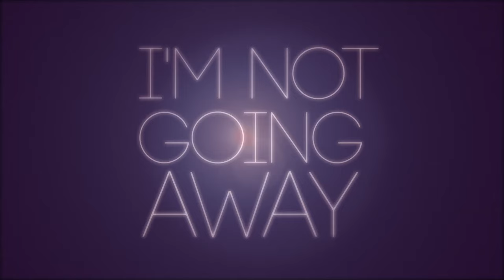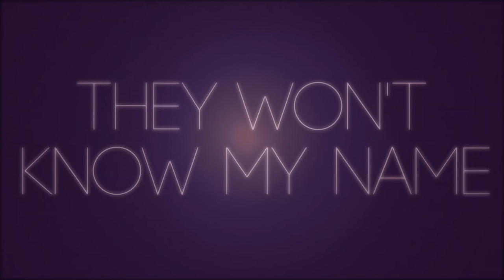Mat Kearney "Ships In The Night" Lyric Video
Lyric video by Mat Kearney performing "Ships In The Night". (C) 2011 Universal Republic Records / Aware Records, a division of UMG Recording, Inc.

Buy Mat Kearney's new album "Young Love" on iTunes